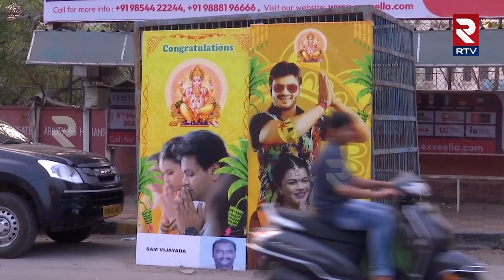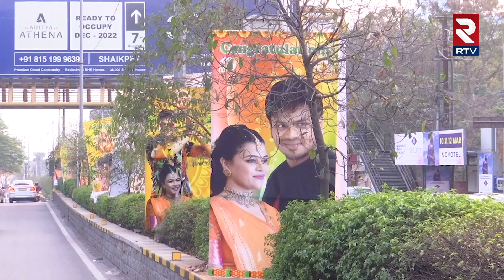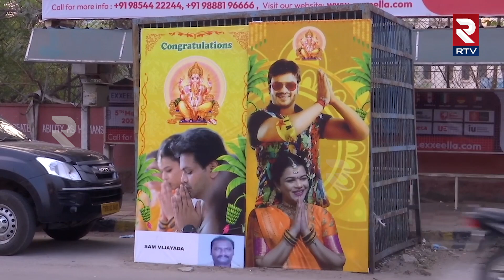Manchu Manoj Marriage : మంచు మనోజ్-భూమా మౌనిక పెళ్లిలో సందడి చేసిన సినీ ప్రముఖులు | RTV Tirupathi